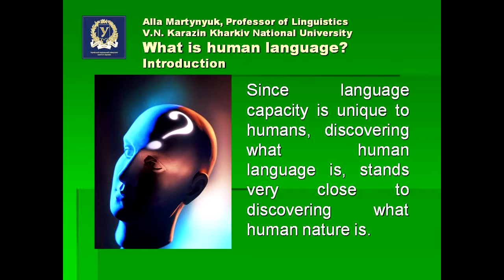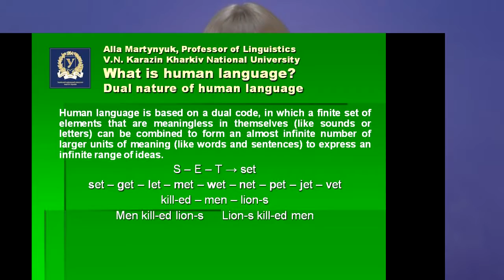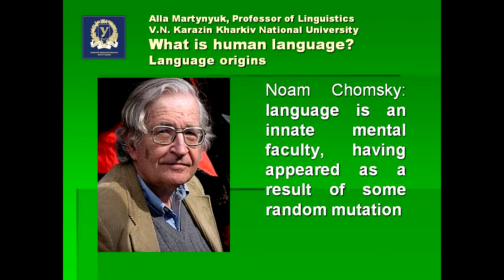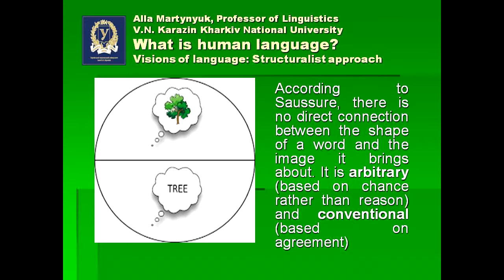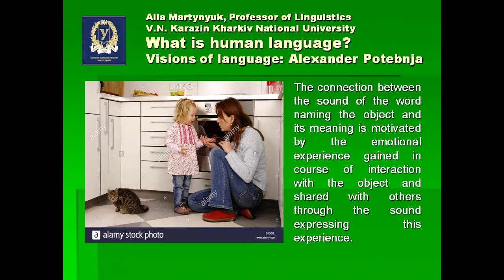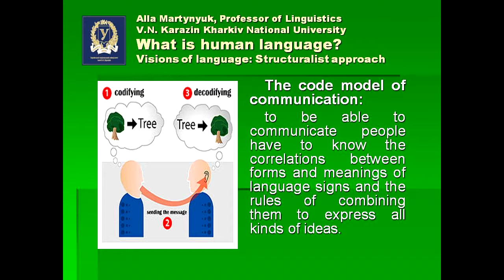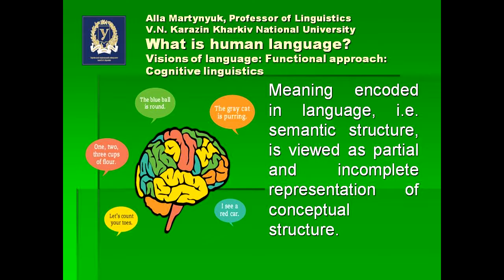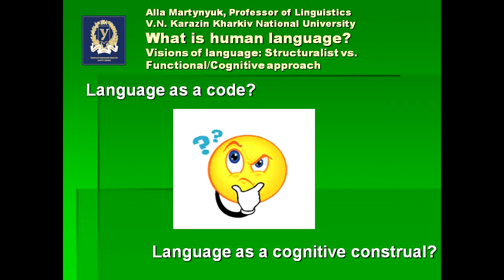Мартынюк "What is human language?"